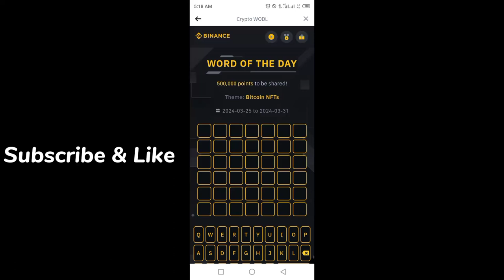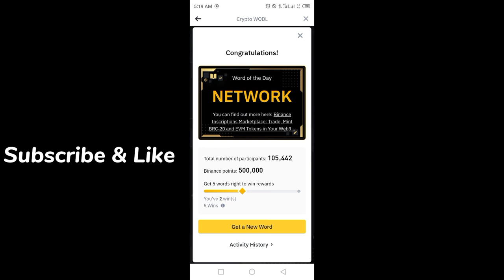Binance Word of the day today | Binance Crypto WOTD answer today | WODL answer today 26 MARCH 2024